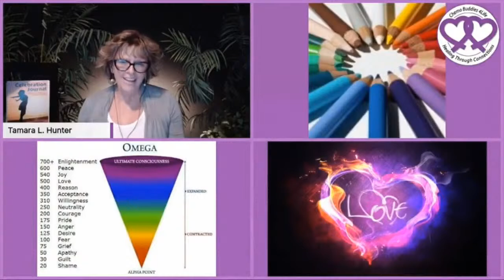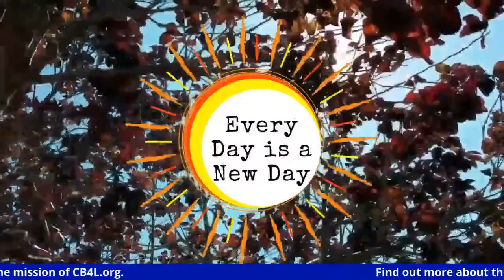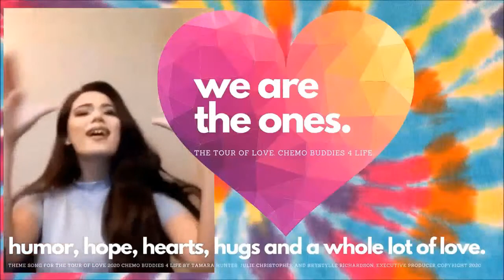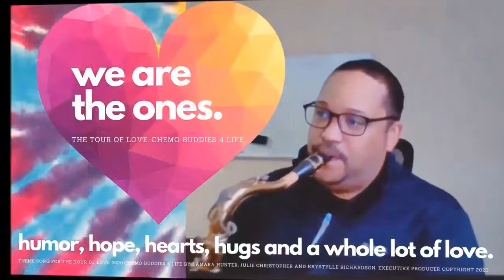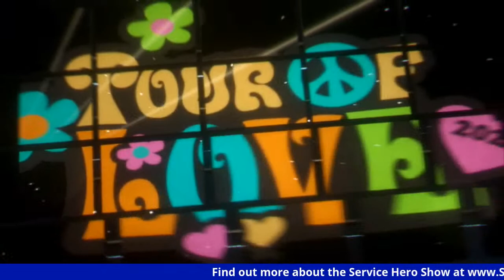How Will You Show Up To 2021?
Emilio Roman is unable to be on the December 28, 2020 Service Hero Show due to internet connections issues.  We will be rescheduling.  Watch for an announcement.

ORIGINALLY AIRED:  Monday, December 28, 2020

Tamara L. Hunter was prepared to honor Spiritual Fitness Coach Emilio Roman.  During the first few minutes of the show it was found that Emilio was not going to be able to connect.  Tamara shared some of Emilio's story and also talked about the end of 2020 and how we can show up to 2021.

Celebrity fitness expert and trainer Emilio Roman has excelled in the health and fitness industry for over 20 years. His zest for fitness began at the age of 12 and since then he has spent much of his life dedicated to helping people reach their fitness goals across the nation.

Tapping into his warm, friendly personality, Emilio is a master of fitness motivation and possesses a rare combination of fitness knowledge and inviting communications skills that can help anyone change their perspective on fitness.

A native of Camden, New Jersey, Emilio joined the United States Marine Corps to further his passion to be challenged and to serve his country. He served four years of active duty (plus four years inactive) in the Marines where he earned a reputation for training top military officials.

After his time in the Corps, Emilio followed his passion for fitness by becoming a certified personal trainer and establishing himself as an elite trainer at major gyms and fitness centers on the east and west coasts. He has trained celebrities including Queen Noor of Jordan as well as professional athletes with the Toronto Blue Jays, and the Houston Astros.

In addition, Emilio challenged his own personal fitness capabilities by successfully competing internationally in the Far Eastern Bodybuilding Classic in Okinawa, Japan during which he placed third in the competition.

He has also served in the role of Fitness Coordinator for the City of Philadelphia under former Mayor John F. Street which allowed him to deliver his unique style of fitness fun to local residents through his program “Get on the Ball with Emilio” designed to encourage all Philadelphians to live a healthier lifestyle.

Today Emilio hosts a LIVE Broadcast from the World Famous Atlantic City Boardwalk, Monday thru Friday 7:00am-8:00am EST. In addition, Emilio is in the Guinness Book of World Record for being one of the most authors signing a book simultaneously. Emilio and his wife, Daniela Roman, are the founders of Spiritual Fitness Academy which publishes the International Best-Selling book series, Spiritual Fitness Survivor.

To watch on via Web Tv on the e360tv app: Download the e360tv app from your device store. Go to the "Positive Vibrations Live" area to view Live. Tamara L. Hunter's Service Hero Show will start airing Monday, Wednesday, Friday Live at noon Pacific, 3 pm Eastern this coming week. You can find past shows in the "Positive Vibration On-Demand" area.

To watch on Facebook: Tamara L Hunter's Service Heroes Page

Tamara L. Hunter's Service Hero Show share "Inspiring Stories of Those Inspiring Others."

Tamara L. Hunter Page